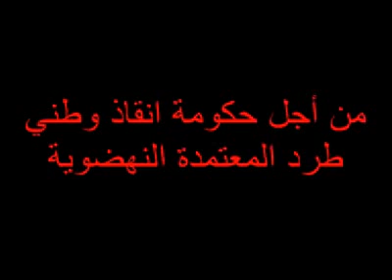‫مسيرة اليوم حمّام الشّط من أجل حلّ المجلس التّأسيسي‬